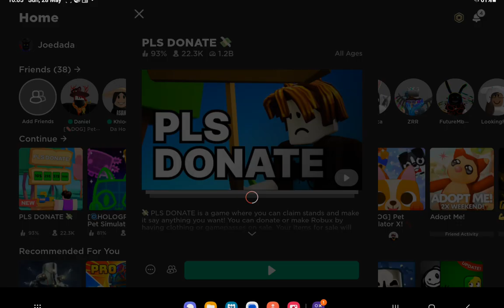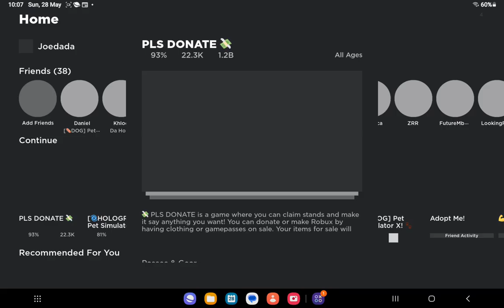how to get free robux